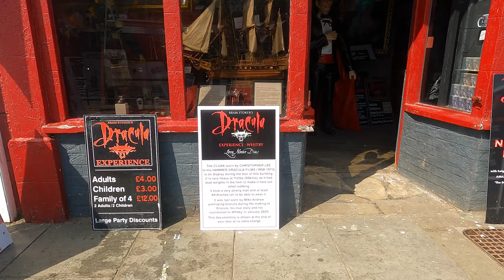Whitby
Whitby, Mirek Breguła, Universe